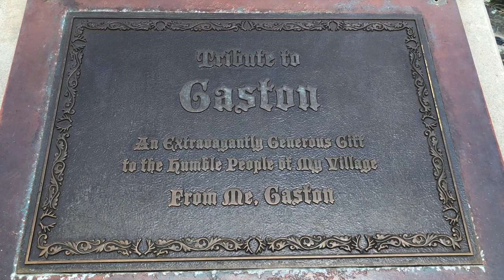Vlog #34 DizJabberz71 returns to Magic Kingdom Pt 1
Gaston Meets Imposter Belle | DizJabberz71 faces Gaston | Bippity Boppity Boutique | Meet and Greets